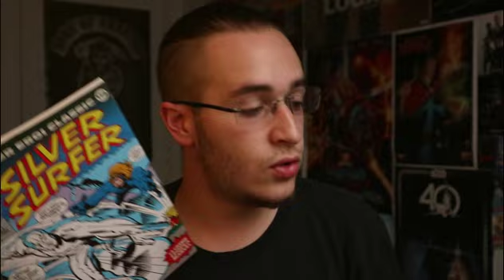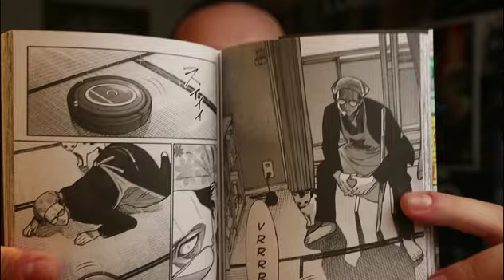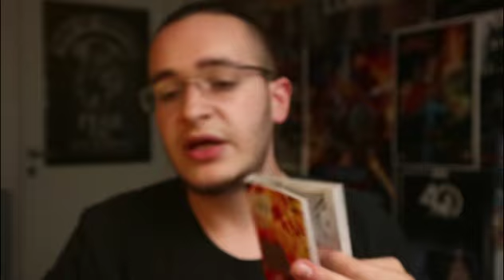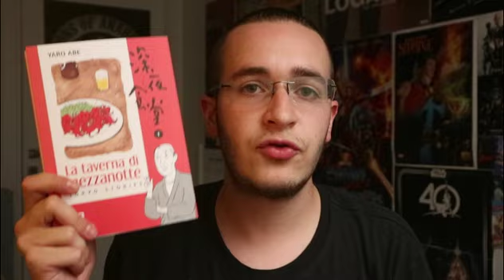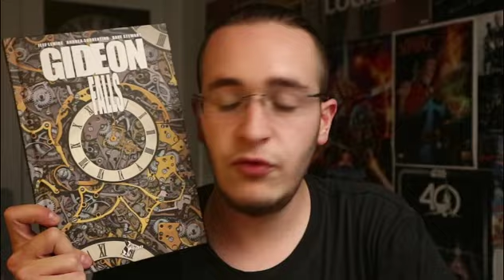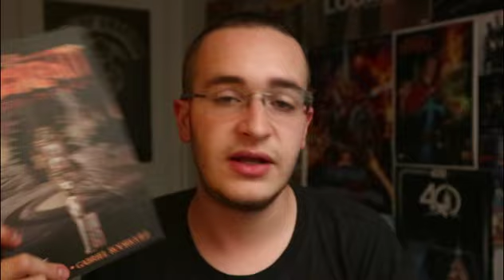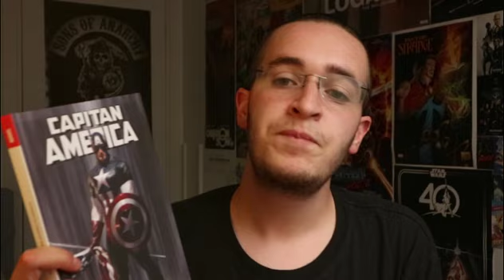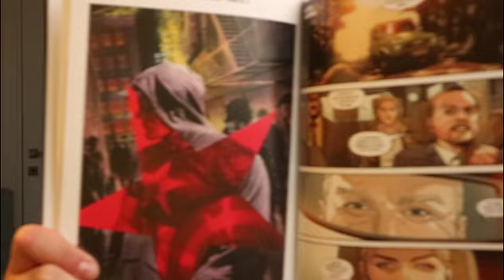La Tavena di Mezzanotte, Capitan America e La via del Grembiule [Polvere & Fumetti]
▼LINK AMAZON▼
▶ La Taverna di Mezzanotte 1
▶ Gideon Falls 3 – Via Crucis
▶ Lock and Key
▶ Punisher Soviet
▶ Marvel collection Capitan America 1 – Inverno in America
▼ FUMETTI CONSIGLIATI ▼
▶ Thor il Dio del Tuono